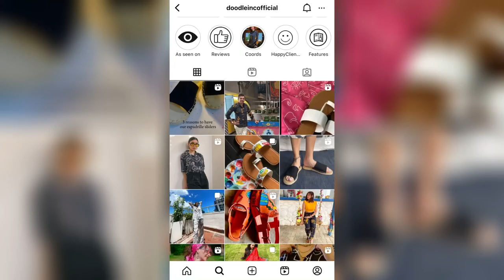Renew my old shoes into branded one | Painting my heels | DIY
HELLO everyone! Hope you all are fine.
In Today’s video i will share how to renew old shoes at home. I will customize my old shoes and with the help of acrylic colours i will make old heels into my fav ones.
👉 How to turn old shoes into new shoes
👉 How to make old shoes looks new
👉 Old shoes to new shoes hacks
👉 Shoes design for girls
👉 How to renew old shoes
👉 How to make shoes diy
👉 How to make shoes at home
👉 Shoes making
👉 Heels design 2023
👉 Reuse old shoes